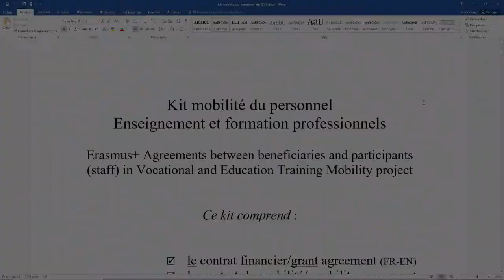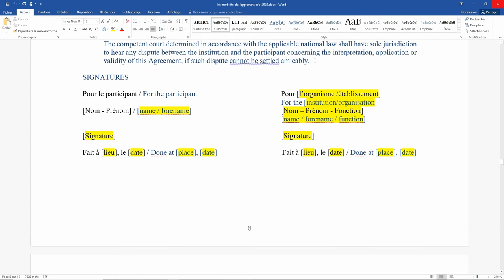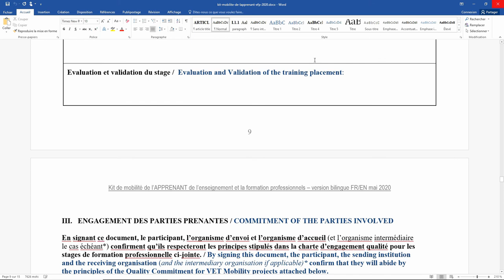Qui signe quoi – le Kit Mobilité de l’Education des adultes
Focus sur les différents signataires requis pour la complétion du Kit Mobilité de l’Education des adultes 2020.

Credits: Icons made by Good Ware, Freepik, Vitaly Gorbachev, photo3idea_studio, Smashicons, geotatah